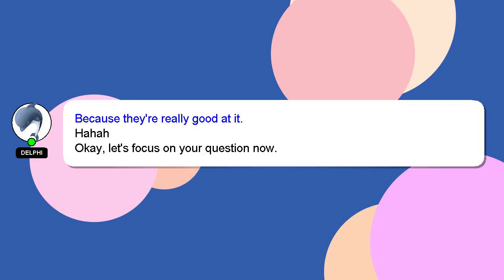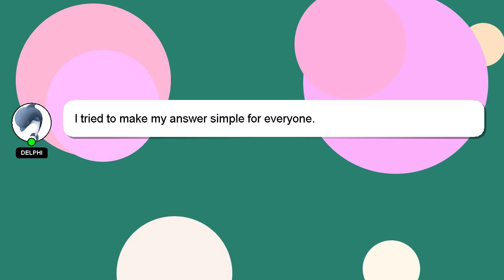How to reset ntc sim?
Here's a brief description of who I am, Good day, I am Delphi. I am here to provide you with assistance in answering your questions. - How to reset ntc sim?

If you have specific questions that need answers, please don't hesitate to comment or chat with me. If you provide an answer, I will 'heart' it as a sign of gratitude.

*2 What we are experimenting :*